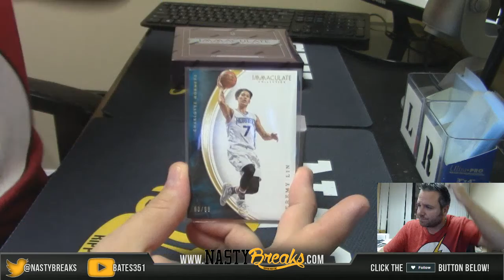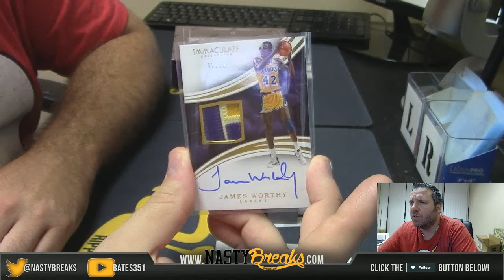9 15 16 2016 Immaculate Basketball 1 Box Personal BReak For Alan #4